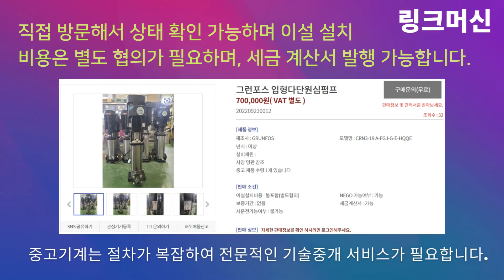GRUNFOS 입형다단원심펌프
안녕하세요.
중고기계 거래 특화 서비스
오늘 소개해 드릴 제품은 GRUNFOS에서 제작된
전원공급장치 입형다단원심펌프 입니다.

1. 첫번째 모델은 CRN3-19 A-FGJ-G-E-HQQE 입니다.
2. 두번째 모델은 ​CRN5-16 A-FGJ-A-E-HQQE 입니다.
3. 세번째 모델은 CRN5-15 X-FGJ-G-V-HQQV입니다.